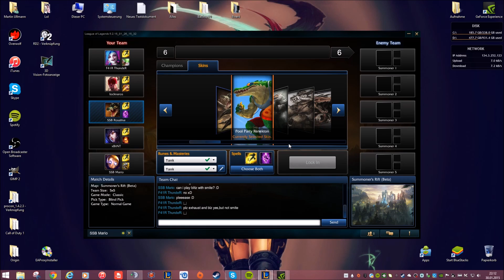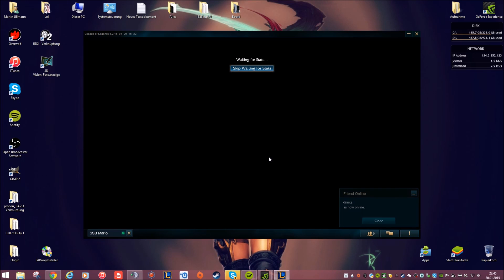Let´s Play League of Legends #002 Renekton Top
Leider ist der Ton nach der Hälfte des Videos nicht mehr vorhanden. Daher habe ich ab dem Moment Musik hinterlegt.